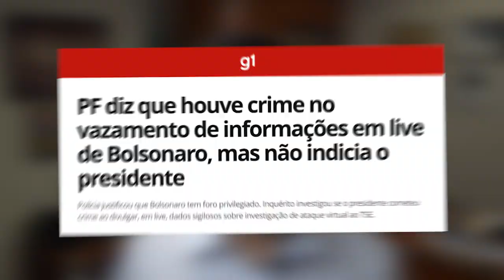Bolsonaro mais perto da CADEIA!